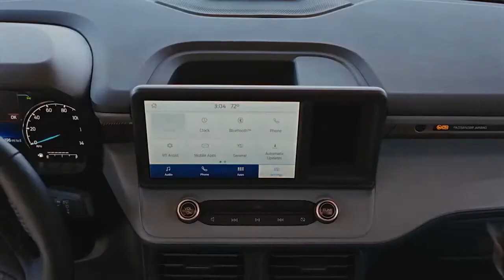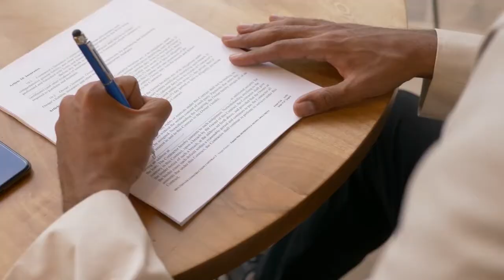Ford Maverick PAUSING ORDERS to keep up with demand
Recently, Ford Motor Co. announced that it will temporarily halt orders for all 2022 Maverick small pickup — both electric and gasoline models — until the summer of 2022. Orders for the gas-powered Maverick will be welcomed through the closing of business on Thursday, and Ford informed dealers in an email sent on Monday. According to a tweet from the Free Press on Jan. 10, Ford put a hold on hybrid truck purchases in December. Ford spokesman Said Deep informed the Free Press who made this recent decision to avoid any potential customer upset due to a possible delay in delivery.
We truly appreciate it. Alright, back to the story.
According to Deep, the Bronco Adventure and Maverick are being produced at total capacity. "We're attempting to meet the needs of our customers in terms of timing." He predicted that the company's order process would be open by the end of the summer. People reacted positively to the winner pickup truck that begins at $20,000 and gets 42-mpg city when unveiled in June.

In August, reservations at the company rose to 100,000, with the majority coming from California, Texas, and Florida, particularly Los Angeles, San Francisco, Houston, and Orlando. Thad Scott, a local vehicle dealer, said, "We've seen enormous demand from people for the Maverick." "Since the release of the Maverick, we dealers have received 'allocations.'

Every allocation we received at Scott Ford in Holly had a consumer, meaning we sold all of them and had a waiting list of potential buyers." Ford returned the Mavericks given to company executives because of the high demand, according to Szott, and sent them to a small number of dealers for resale. The Free Press said it was "not a lot," but that Szott Ford did receive one. "We presold it within 10 minutes of learning we were going to receive one.

The customer who had acquired it rushed to the dealership when we learned that it was on its way and wait for the delivery truck to arrive. They signed and carried it home right away." As a result, Ford has revealed that it urged its officials to return their leased Motorcycles to be marketed to eager buyers. "Wild times!" was Szott's succinct description of the Maverick demand. This category of consumers is considerable, however.

Deep confirmed that the new Maverick orders placed this summer are for the year 2023. Ford has already halted its order process to deal with a spike in demand. In December, Ford ceased taking orders for its all-electric Lightning F-150 pickup truck model. The market for Ford's award-winning Mustang Mach-E and Bronco has been great, with long waits and high costs during a global pandemic when vehicle manufacturing has been stalled, and prices have risen sharply.

There were 100,000 pre-orders for the Maverick by August of last year, according to Ford, before the truck went on sale. Since then, the company hasn't given any updates on the status of orders. Like those of the car, Ford Maverick sales are insignificant compared to those of the considerably larger F-series pickup, which is the best-selling car in the United States.
How about the Ford Maverick?! It’s great to see the small truck thriving?
Do you have one already? Share your experience in the comments below